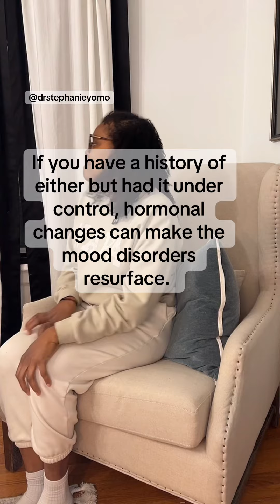Things you may not know about menopause and mood swings.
Hi! I’m Dr. Stephanie. I’m a mom, pharmacist, and wellness advocate. I help women find their way through perimenopause by implementing simple health and wellness practices. I hope to build a fun and supportive community that is welcoming to all.

Practical health and wellness tips, ways to reduce healthcare disparities

Join the FREE Facebook community:

New E-book: Natural Relief for Perimenopause and Menopause.

The ideas and thoughts of Dr. Stephanie Young Moss are her own. This is not a diagnosis or medical advice. Please talk to your health care professional.